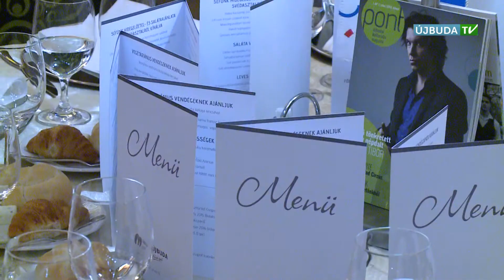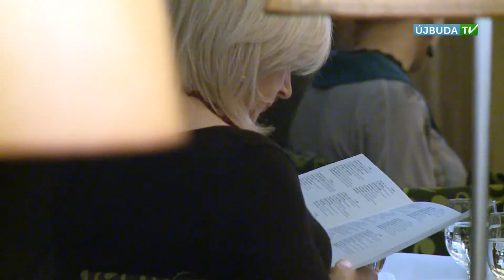ÚJBUDAI MOZAIK: Lencseparty - újévi pohárköszöntő Újbudán (2017.01.23.)